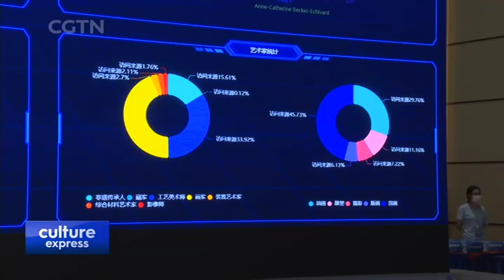Intl. Art Trading Center Launched As Part of Masterplan for Southern Chinese Island Province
HAINAN FREE TRADE PORT